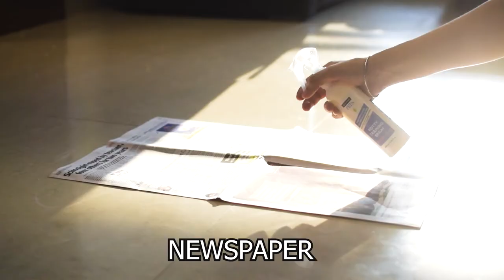Zoivane Potty Training Spray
Zoivane Dogs & Cat Potty Training Spray Attractive Scent Rose Cologne for all Breads | Indoor Outdoor Potty Here Train for Puppies Puppy Pussy Cat| 200 ml Bottle Spray

Potty Train Spray will help you training your pets for urine and potty training at a spot. The duration of the training session will vary depending on your pet's personality. It might take 7 to 28 days for your pet to learn new habits. Always praise and reward excellent potty behavior. You can buy this potty training spray for dogs in India at Zoivane Pets. If training your pet outdoor, do not use the product on garden grass, mud or soil. If training your pet indoors, do not use the product on chart paper, courier boxes, any kind of fabric, paper, artificial grass. Pet age is not a barrier for using this product. Training a pet for toilet mainly depends on the type of training your pet gets and pet breed. Before use make sure the chosen area should be clean and dry to train your pet.